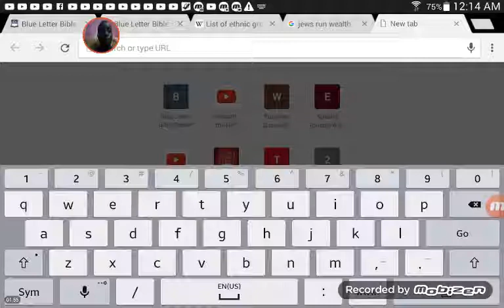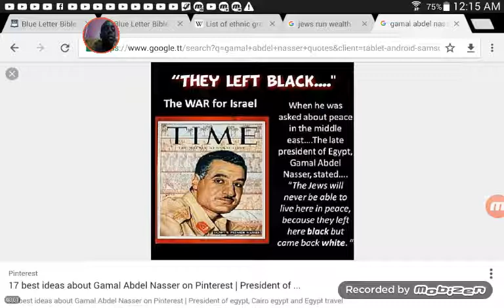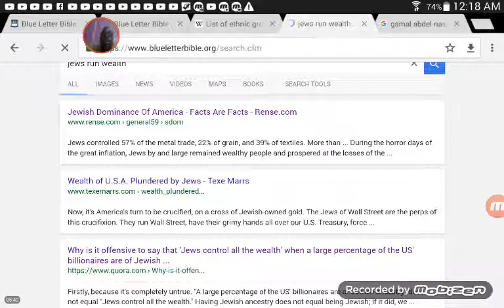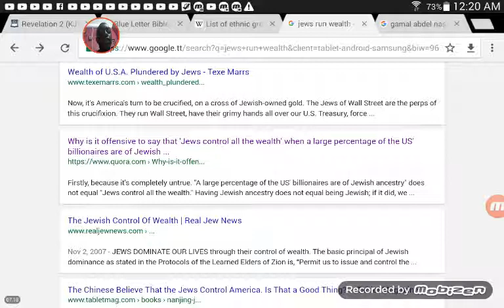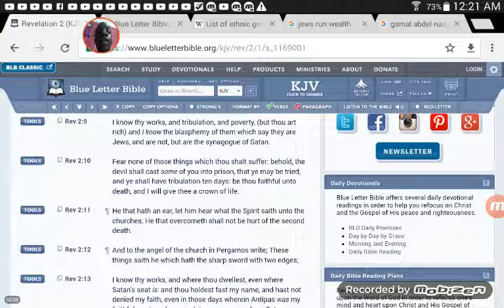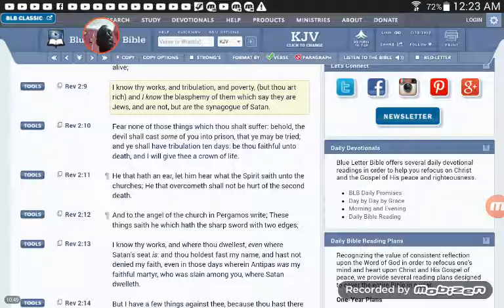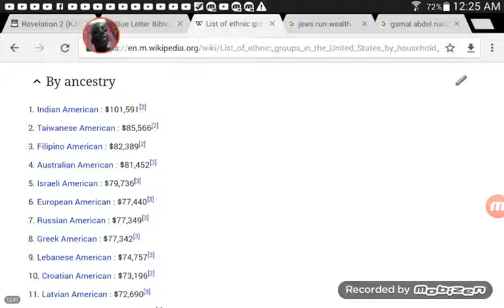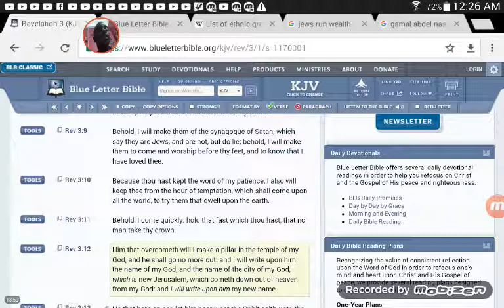THE TRUE ISRAELITES ARE CATCHING HELL!!